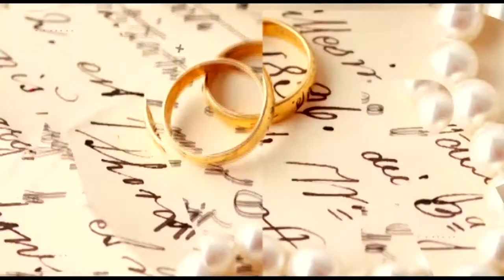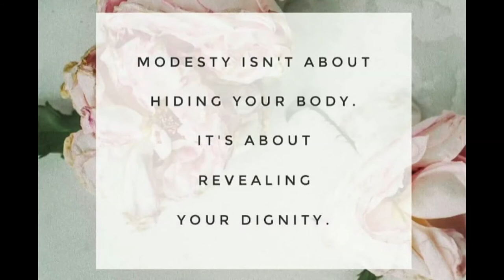Modesty, Christianity and culture || wWhat are the limits and where do we draw the line?